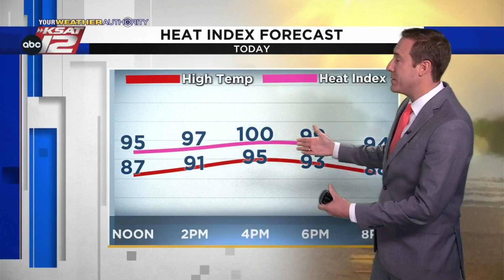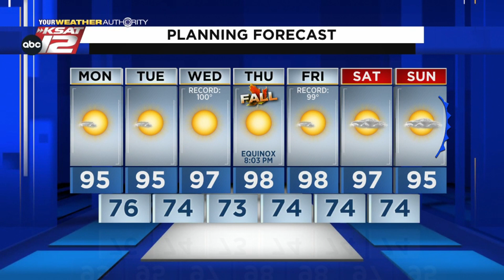Justin's AM Update: September 19, 2022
Hot and humid today, with heat indices reaching 100.